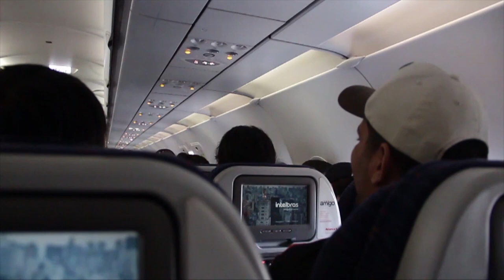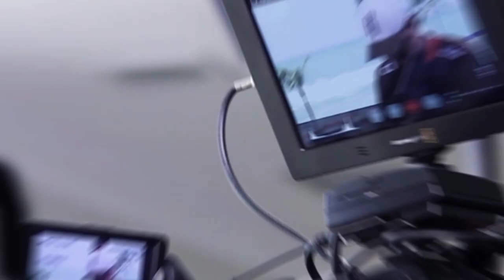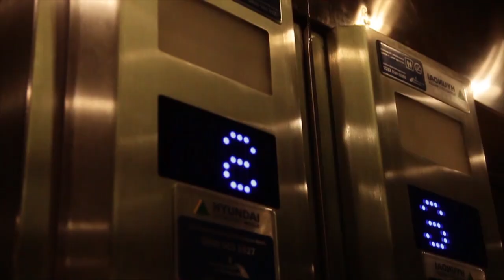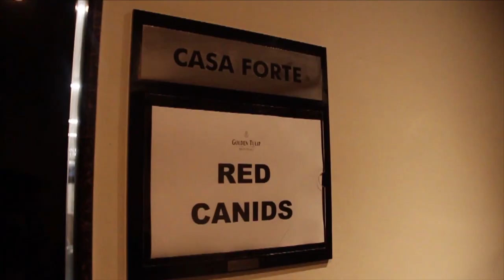É CAMPEÃ! | RED Vlog S1E10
A nossa história começa aqui...